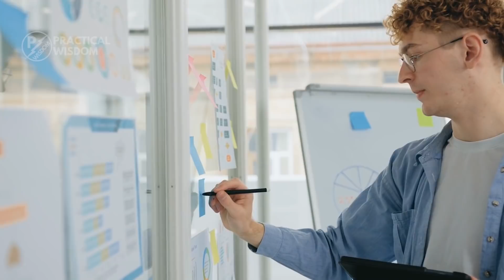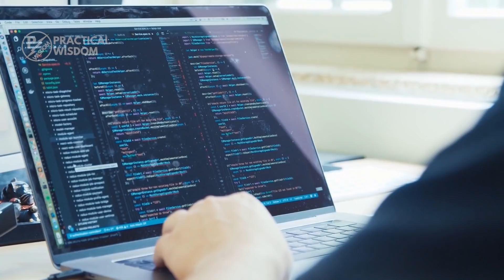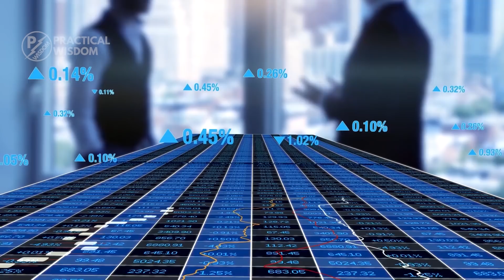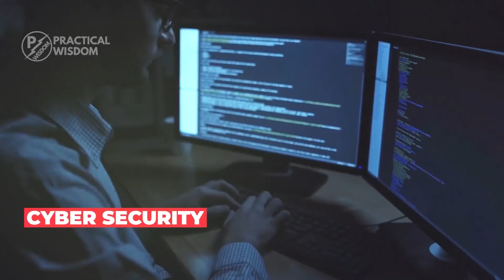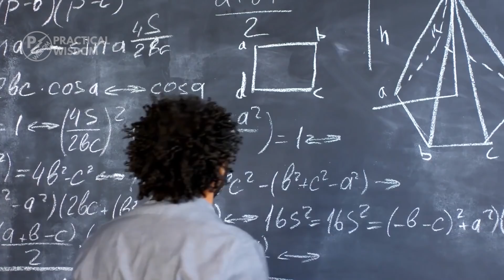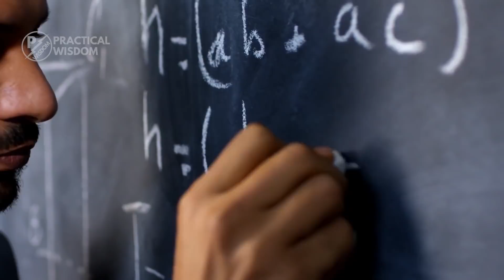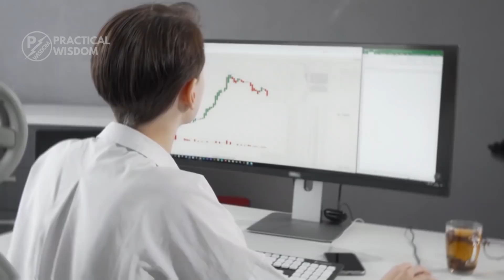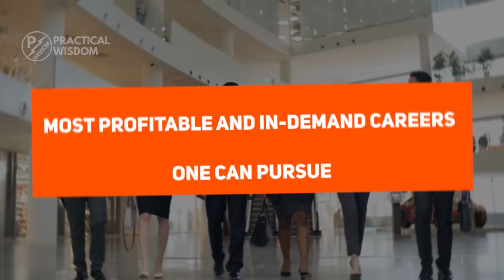9 Most profitable and in-demand careers to pursue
In this video, we will be talking about some of the most in-demand careers right now. Enjoy!

Timestamp
(01:15) Medical Science
(02:38) Environmental science and engineer
(03:34) Computer science
(04:56) Information Technology
(06:04) Business Administration
(07:15) Applied Mathematics
(08:56) Economics
(10:30) Engineering degrees
(11:34) Artificial Intelligence and Robotics